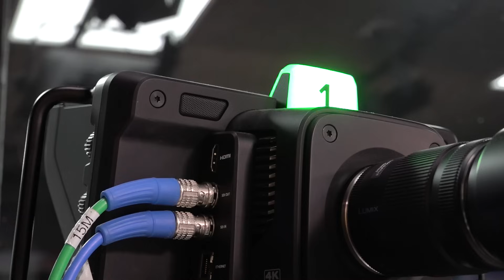مسؤول جنوبي يعلن الخبر المنتظر بشأن الحرب... روسيا ستدخل بثقلها إلى لبنان وخوف كبير في اسرائيل!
رأى النائب السابق أمل أبو زيد أن" 14 آذار العام 2024 يختلف كثيرًا عن 14 آذار الثورة التي كانت محطة تارخية بالنسبة إلى اللبنانيين أدت إلى الإنسحاب السوري وهيمنته على مقدرات البلد، ولكن التشظي الحاصل في 14 آذار فكك الموقف الموحد، وعلينا أخذ العبر من هذه المحطات التاريخية".

وفي مقابلةٍ عبر "سبوت شوت" ضمن برنامج "وجهة نظر" قال أبو زيد: "بين التيار وحزب الله تفاهم على نقاط محددة وليست بينهما علاقة تحالفية، وبالتالي إتفقنا مع الحزب في مراحل وإختلفنا في غيرها، تحديدًا في عملية بناء الدولة ومحاربة الفساد، والتفاهم الذي حصل في العام 2006 جنّب لبنان كارثة سياسية وإجتماعية كبيرة، والتيار سعى للتفاهم مع كافة الأطراف اللبنانية وليس فقط مع الحزب".

ولفت إلى أن "موضوع التصدي للإعتداءات الإسرائيلية أمر مهم جدًا، ولكن حصرية السلاح والإستراتيجية الدفاعية هي أمور أساسية من الواجب وضعها على طاولة مستديرة تناقش مع اللبنانيين كافة، والعماد ميشال عون عون يعتبر أن ما يجري في غزة هو إبادة للشعب الفلسطيني، ولكنه يعتبر أيضاً أن هناك فرق بين الشعب الفلسطيني وحركة حماس، وفي رأيه يجب أن ندافع عن أنفسنا في مواجهة إسرائيل، ولكن لا يجب وضع أنفسنا في المواجهة من أجل وحدة الساحات".

وتابع، "يمكن لمساندة غزة أن تحصل بطرق أخرى غير العسكرية، فالحرب هناك لن تتوقف، لأن ذلك ليس من مصلحة إسرائيل والولايات المتحدة ولا حتى المملكة العربية السعودية، ولن يحصل أي حل قبل القضاء على حماس، وللتوصل إلى صيغة جديدة لا بد من سلطة فلسطينية جديدة".

وأكد أن "زيارة وفد من حزب الله إلى الرابية كانت ضرورية، وكان يجب أن تحصل حتى قبل الآن، كي تتوضح الأمور، خصوصًا وأننا أمام حرب إستنزاف قد تطول، علمًا أني لا اتوقع حربًا شاملة، وفي رأيي كل مواطن لبناني يدفع ثمن إعتداء خارجي يعتبر شهيدًا للوطن، والمشكلة في لبنان أن الشراكة الفعلية ضُربت وتم إستبعاد الدور المسيحي وهذا أحد اسباب خلاف التيار مع حزب الله".

بالنسبة إلى رئاسة الجمهورية  إعتبر أبو زيد أن "ما من شيئ واضح حتى الأن، فالفصل بين ما يجري في غزة والساحة السياسية اللبنانية غير واقعي، لأن ما يحصل على الساحة السياسية يؤكد أن الحل في غزة سيصيب لبنان والمنطقة ككل، ولا بد أن نكون واقعين، العماد عون كان رئيسًا للجمهورية على مدى ست سنوات، وكان أقوى رئيس للجمهورية، وصل إلى الرئاسة بتسوية كبيرة ولكن هل حكم كما كان يتمنى؟ فالظروف العامة والإرتباطات الخارجية والمصالح الداخلية أفشلت العهد".

وأضاف، "الوضع العام بعد خروج الرئيس عون من السلطة أصبح أسوأ من قبل، والمسارات والتأثيرات الخارجية لم تنتهِ، وعلينا كلبنانيين أن تكون لدينا قناعة بأن أي رئيس ينتخب يجب أن يصل نتيجة إتفاق واضح المعالم بين الأحزاب السياسية ومن المؤكد أن بإستطاعتنا التحاور حول خلافاتنا كي نصل إلى إتفاق كامل على النقاط الأساسية والخلافية".

وختم النائب السابق أمل أبو زيد بالقول "عدم وجود موقف موحد لدى المسيحيين يضعفهم، ومن الضروري التوصل إلى إتفاق فيما بينهم كي يتمكنوا من إيصال رئيس يمثلهم كافة وذلك خارج إطار المصالح الضيقة وبهدف الحفاظ على وجودنا وعلى الكيان اللبناني، أما وضع التيار الوطني الحر في جزين فجيد، والقوات اللبنانية إنتصرت بأصوات أهل صيدا، وهي ليست أقوى منّا، ونحن لا زلنا موجودين وفاعلين ويدنا ممدودة للجميع".